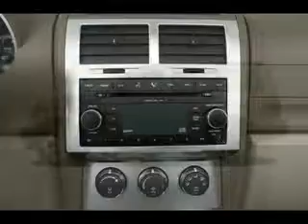Used 2007 Dodge Nitro Mesa AZ 85201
Type: used
Year: 2007
Make: Dodge
Model: Nitro